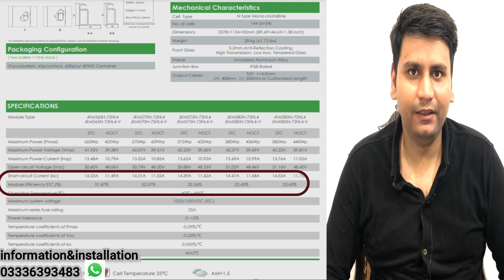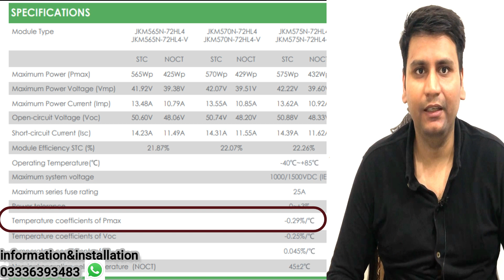n type jinko Solar panels price,warranty and detail,565-585watt